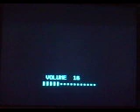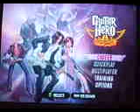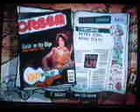let's play GH Aerosmith part 14: livin on an edge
we play the song livin on an edge i think i 100% it